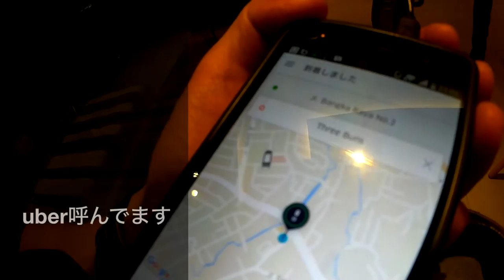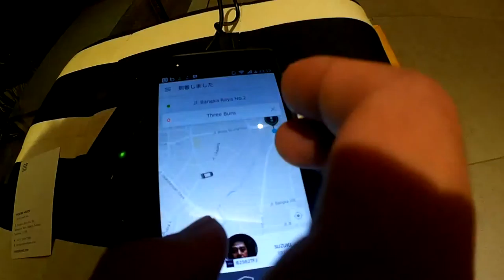jakartaでuberを呼ぶ と、下手するととても時間がかかる エベレストに行ってきます！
jakartaでuberを呼ぶと、下手するととても時間がかかる。ドライバーさんにも申し訳ないぐらい。

2016年15日分ファイル紛失のため抜けてます

1/1000 毎日動画開始日 14/9/8　スタート　17/5/27エベレスト登頂、 17/9/24 ７サミット達成